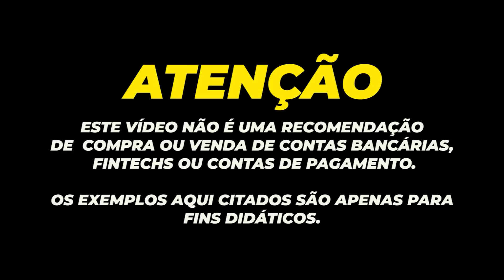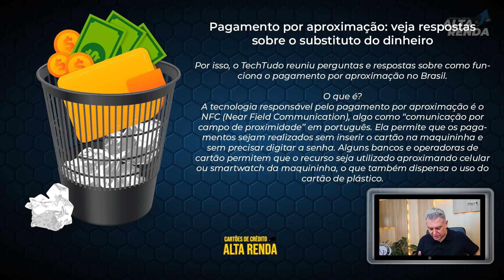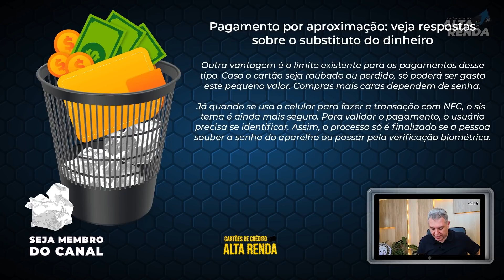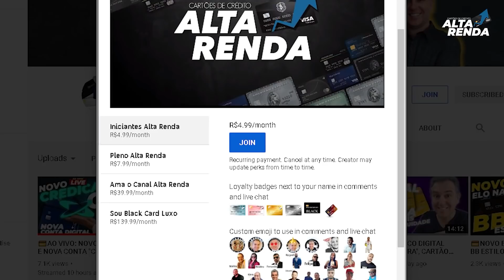💳TECNOLOGIA NFC PODE ACABAR COM O DINHEIRO? TESTEI O CARTÃO DO NUBANK E DO BANRISUL POR APROXIMAÇÃO.